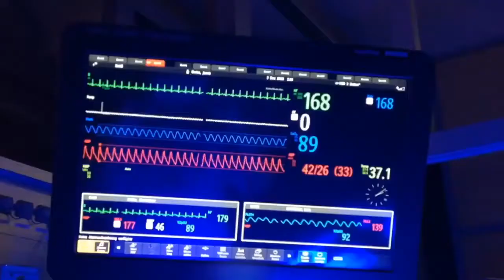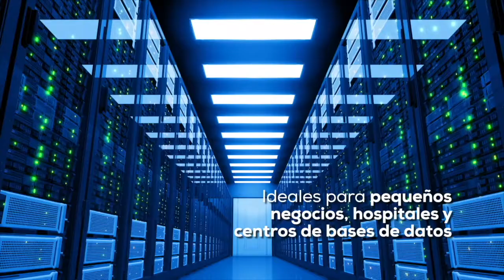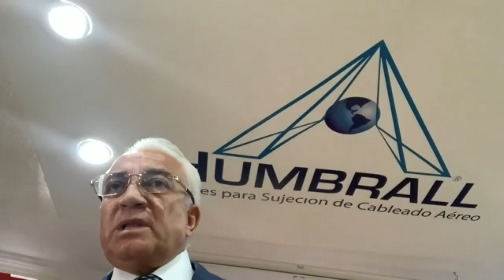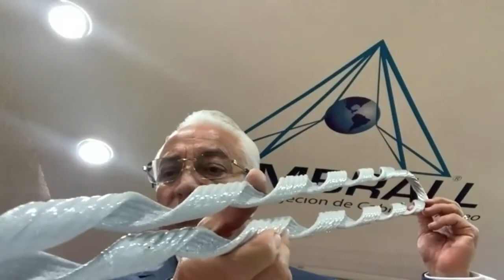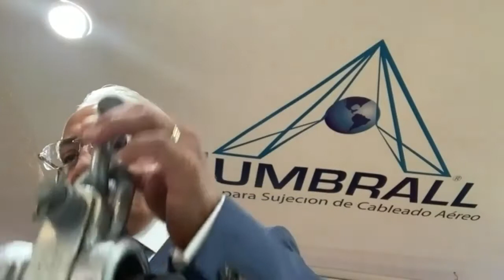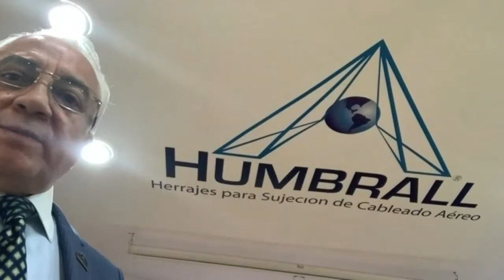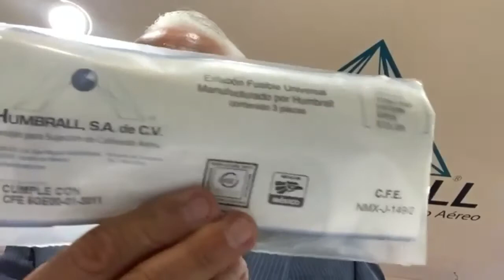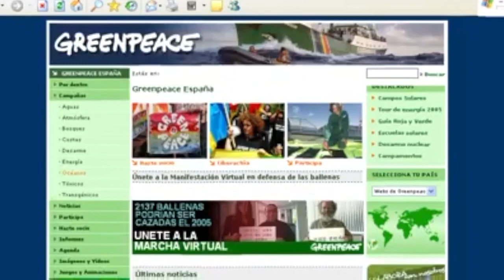Remates Híbridos para cables de cobre, coaxiales y fibra óptica | Humbrall